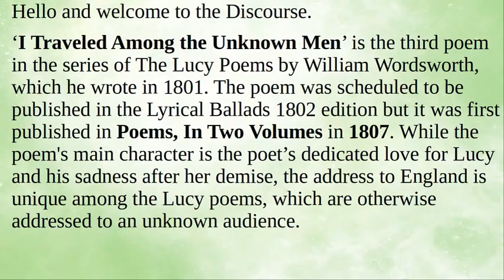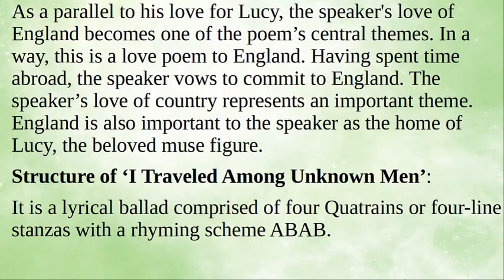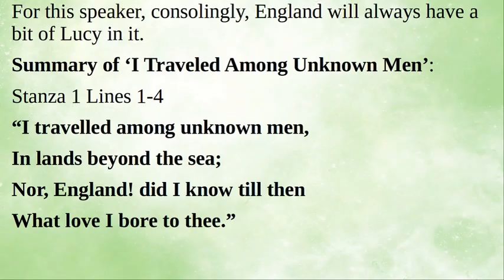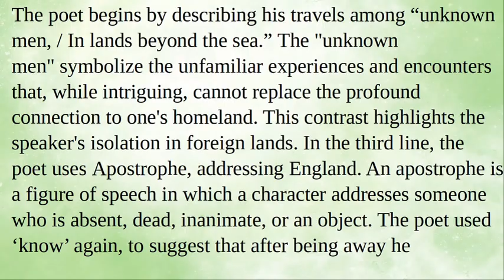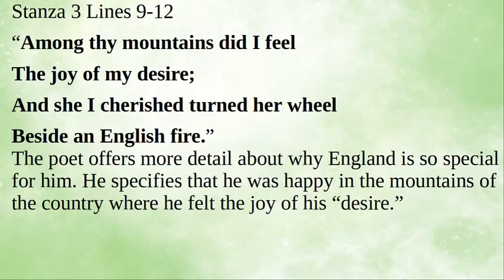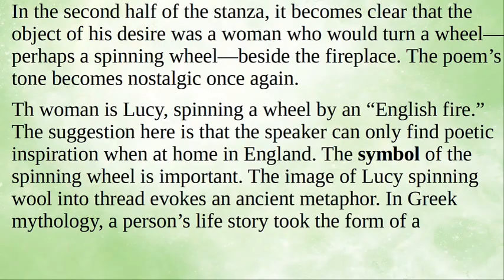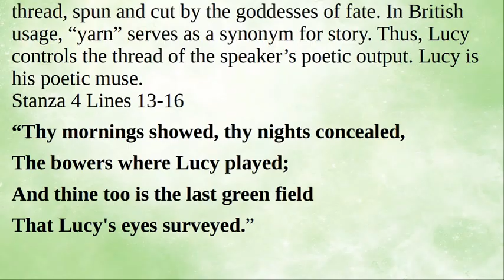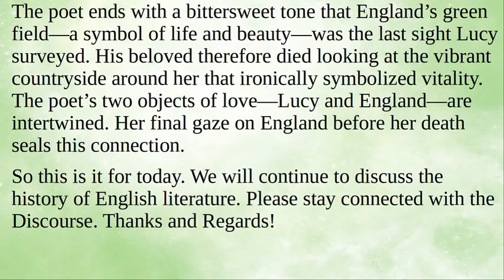I Traveled Among Unknown Men by William Wordsworth | Structure, Summary, Analysis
‘I Traveled Among the Unknown Men’ is the third poem in the series of The Lucy Poems by William Wordsworth, which he wrote in 1801. The poem was scheduled to be published in the Lyrical Ballads 1802 edition but it was first published in Poems, In Two Volumes in 1807. While the poem's main character is the poet’s dedicated love for Lucy and his sadness after her demise, the address to England is unique among the Lucy poems, which are otherwise addressed to an unknown audience. As a parallel to his love for Lucy, the speaker's love of England becomes one of the poem’s central themes. In a way, this is a love poem to England. Having spent time abroad, the speaker vows to commit to England. The speaker’s love of country represents an important theme. England is also important to the speaker as the home of Lucy, the beloved muse figure.